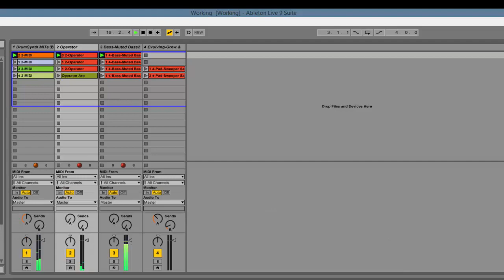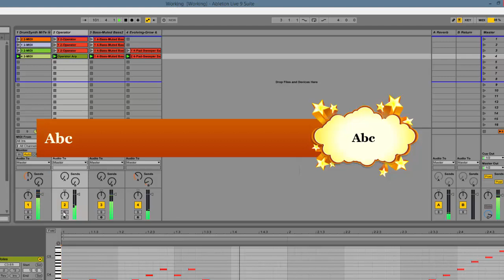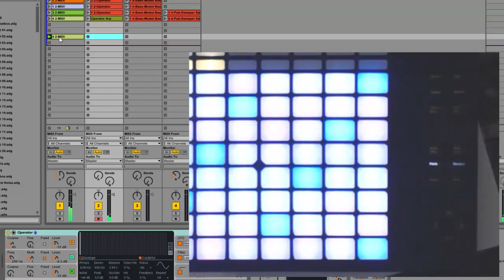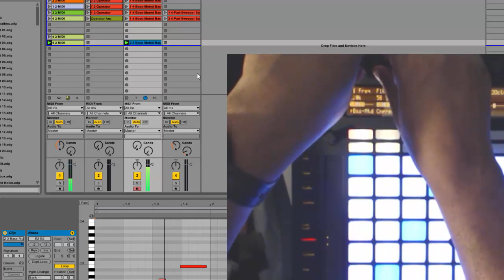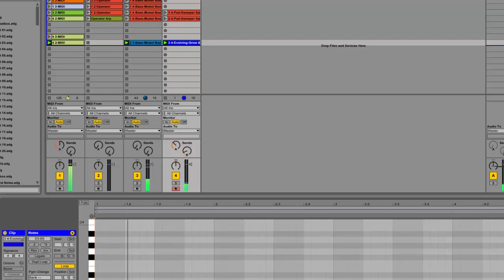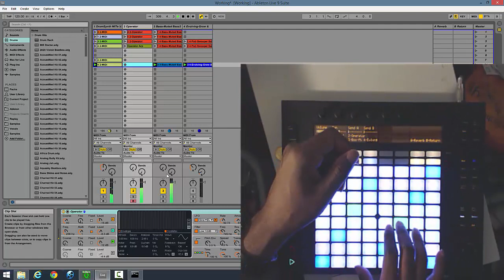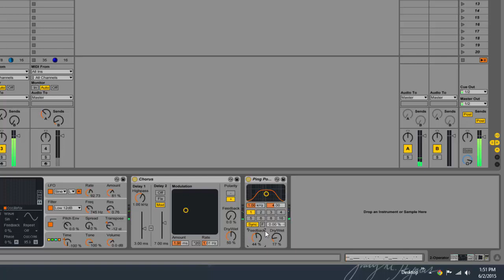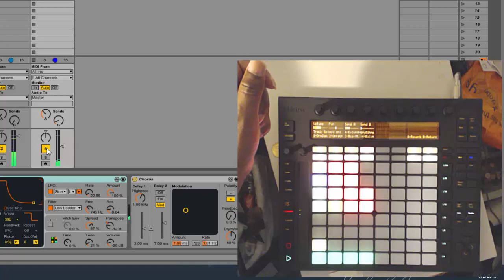WebCam Test 1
Test web cam picture in picture